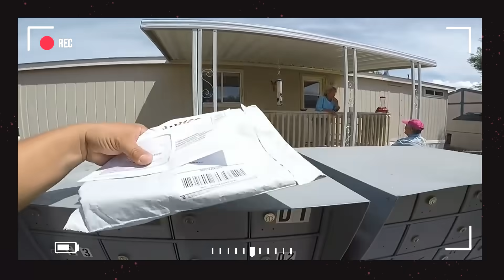Top 5 ANGRY Karen's Who Didn't Respect the DRIP! #2 (KAREN FREAKOUT)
5 Times Karen Caused Public Freakout's and didn't respect the drip! #2

In Today's video we take a look at Karen's causing Public Freakouts #2 These Angry Karens are Entitled Customers and think they deserve priority at places like walmart and best buy!

You can also follow me for more Angry Karen's on TikTok, Public Freakouts on TikTok and Angry Customers on TikTok!